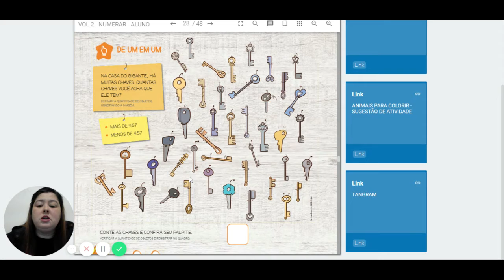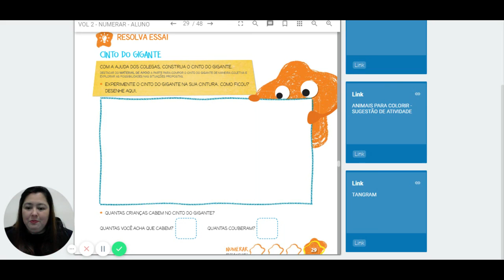Numerar, páginas 28 e 29. Infantil 5 - Professora Bia - 01-9